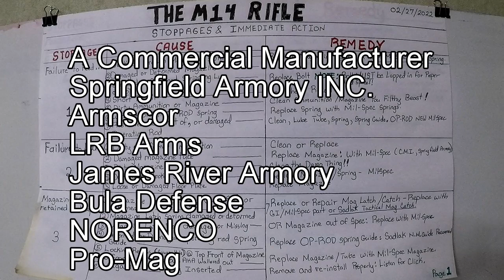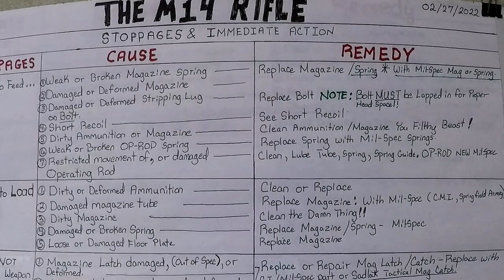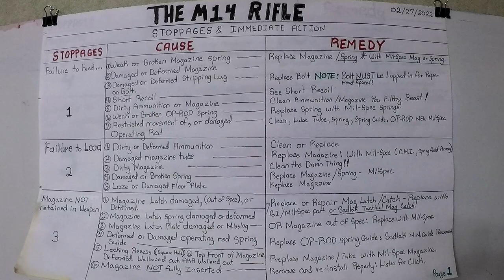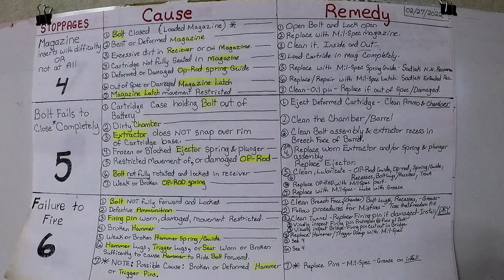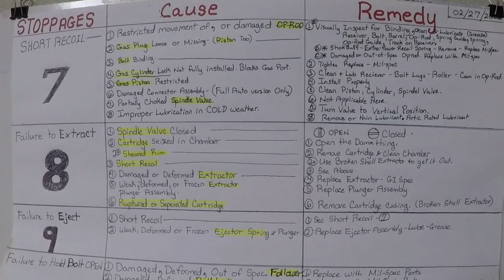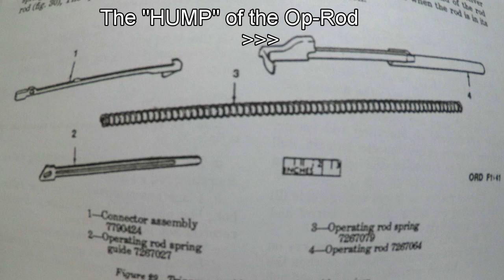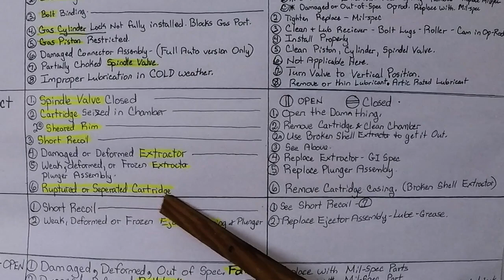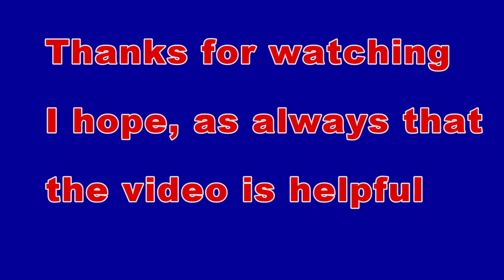M14 Know Your Rifle pt 5 Stoppages Immediate Action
Compiled from FM 23-8 &TM 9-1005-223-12 Department of the Army publications. I go through the Stoppages, Causes, & Remedies for each. Though there are only 10 types of stoppages (malfunctions) there may be many causes. You will note that many times Lack of Lubrication and or Magazines are the cause and solution to problems that occur. Lack of cleaning also ranks high. The Army is very systematic and collects data on everything. Much like in the sports world. As they see problems that occur more than a few times they rank them. So number 1 on the list is probably the most common issue and 10 the least.